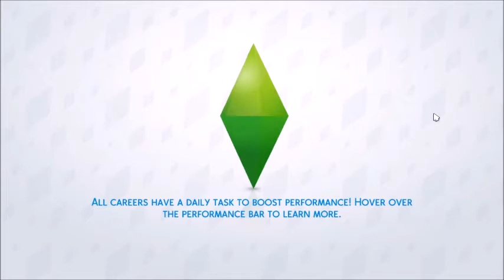Lets Play - The Sims 4 Friendship part 2 - Love? and a Guest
Love already?